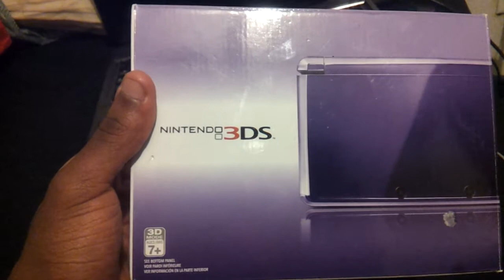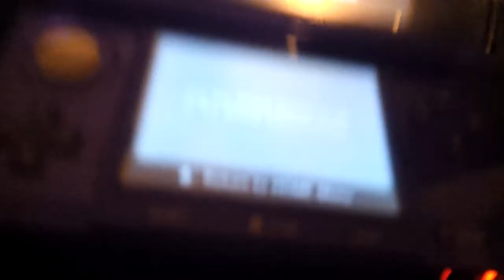Vlog: Finally Got A 3DS + Mini Room Tour!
Decided to finally buy a 3DS!! but watch the video to see what plans I have for it and how you all can help me decide on it.